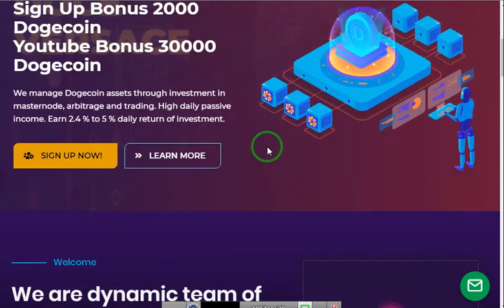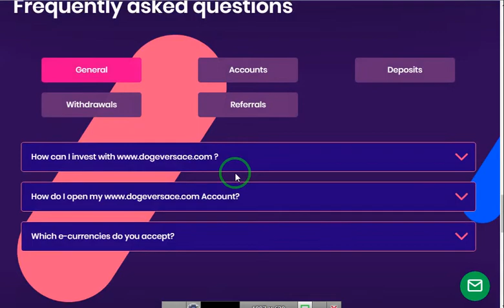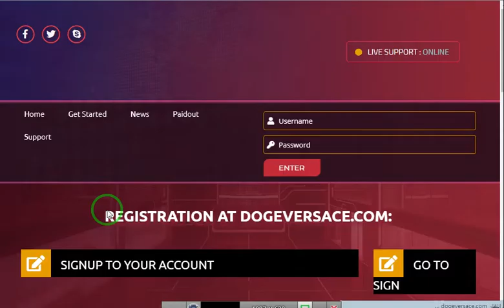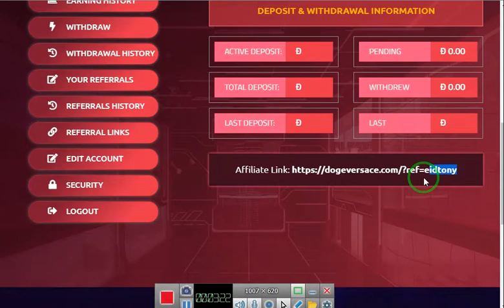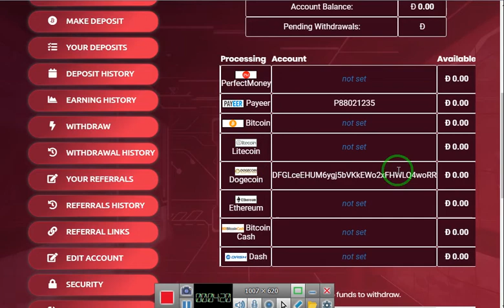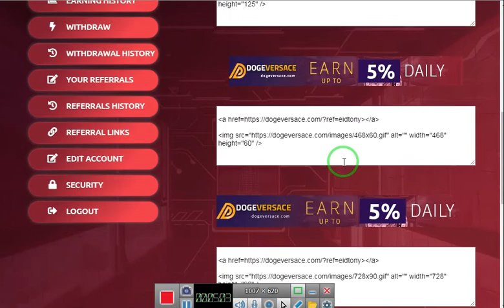فرصه سجلفى dogeversace واحصل 2000دوجكوين عند التسجيل وفتح السحب بعمل فيديو او استثمار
رابط الموقع
الربح.
ربح المال,
المزرعة السعيدة,
بايبال,
بايزا,
payza,
payoneer,
مواقع صادقة,
ربح البيتكوين,
Proof payment,
ربح 1$,
ربح 2017,
ربح 5$,
ربح البيتكوين,
ربح البيتكوين كل 5 دقائق,
ربح المال,
ربح بلياردو,
ربح بيتكوين,
ربح بيتكوين مجانا,
ربح تابلت,
ربح تعبئة,
ربح تلفون,
ربح ثواني,
ربح حقيقي,
ربح حقيقي من الانترنت,
ربح حلال,
ربح حلال من الانترنت,
ربح حوحو,
ربح دريس,
ربح دقيقة,
ربح دوجكوين,
ربح دولار,
ربح دولارات,
ربح ذهب,
ربح راتب شهري,
ربح ربح,
ربح رصيد,
ربح روبل,
ربح روبل 2017,
ربح روليت,
ربح زوار كثر,
ربح ساتوشي,
ربح طريقة,
ربح فلوس,
ربح فيزا,
ربح قمار,
ربح كاش يو,
ربح كاميرا,
ربح كوينز,
ربح للمبتدئين,
ربح لوتو,
ربح مال,
ربح هاتف,
ربح هاتف مجانا 2017,
ربح هدايا,
ربح هواتف,
المواقع الربحية .
ربح الدولار .
هشتاج.